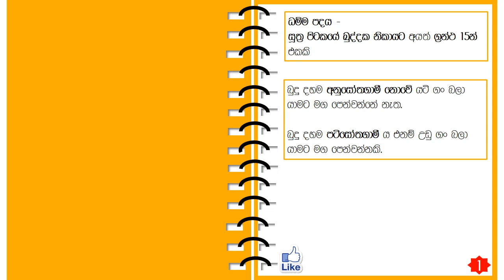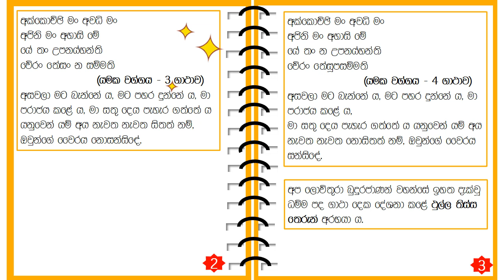Grade 7 Buddhism lesson 7 short notes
Welcome to our Grade 7 Buddhism lesson 7 short notes video! In this video, we break down complex topics in Buddhism to provide you with concise and easy-to-understand notes for quick revision. Save time and reduce confusion with this educational resource.
✨ Key Benefits:

✅ Saves time and energy

✅ Reduces confusion

✅ Simplifies complex topics

✅ Perfect for quick revision